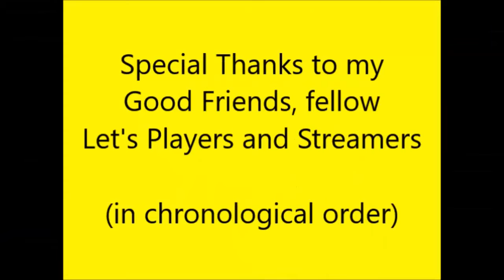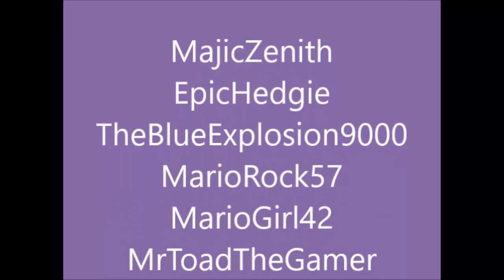Mii Fighter Rumble (Round 12)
Match starts at 6:00. Sephiroth is now the King of the Road, but for how long? 4th place or better advances.